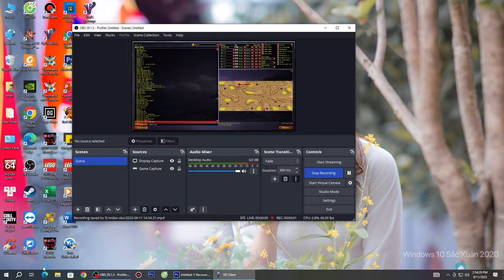Red Alert 2 -- Sedona Pass Redux Alpha -- Brutal Ai 7 vs 1